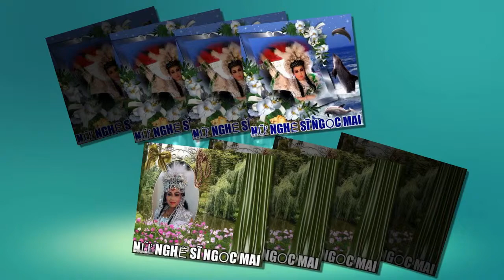NGOC MAI 2